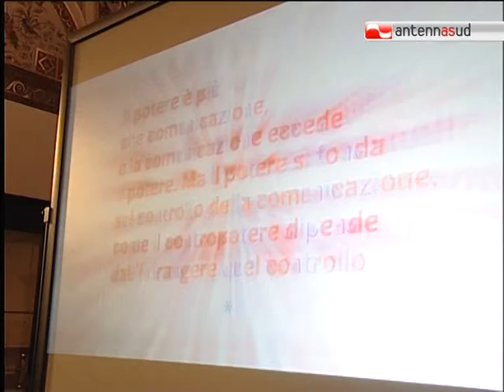TG 24.11.10 Bari capitale dei comunicatori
Tre giorni di lezioni e dibattiti sulla comunicazione pubblica e i nuovi media. A Bari dal primo al 3 dicembre, torna il "Public Camp" di cui Antenna Sud è media partner.